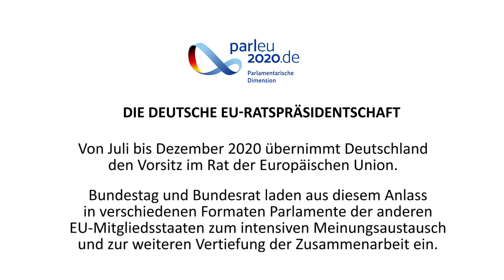Bundesratspräsident Dietmar Woidke zur deutschen EU-Ratspräsidentschaft 2020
Von Juli bis Dezember 2020 hat Deutschland den Vorsitz im Rat der Europäischen Union inne. Die Präsidentschaft steht unter dem Motto „Gemeinsam. Europa wieder stark machen.“  Bundesratspräsident Woidke geht auf Aufgaben der Präsidentschaft ein und beschreibt, welchen Beitrag der Bundesrat dafür leistet.